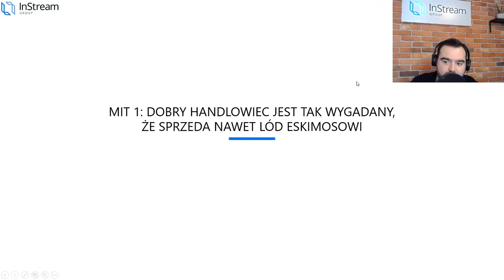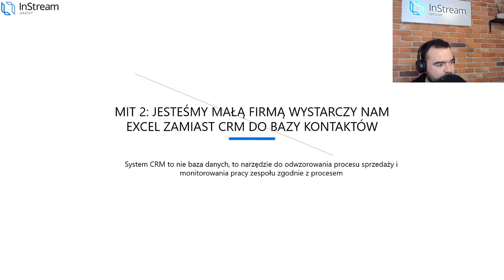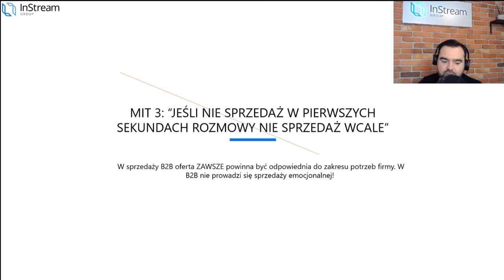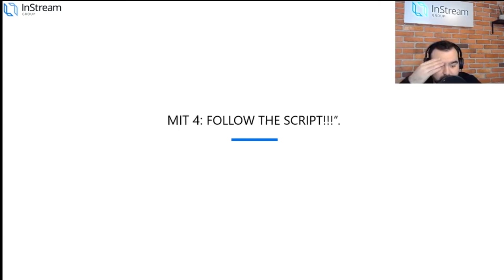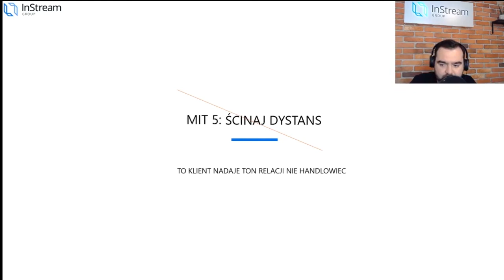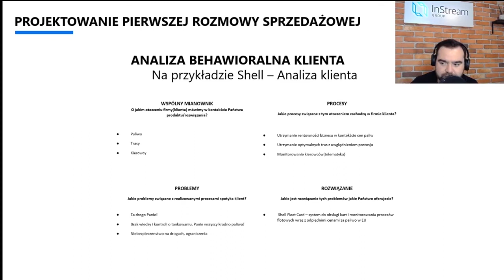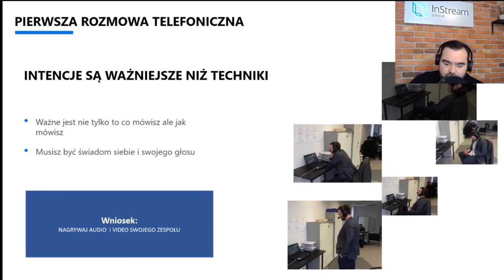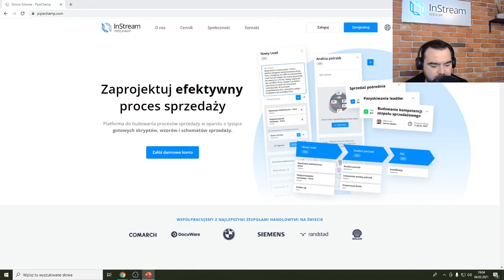Webinar | Obalamy mity w sprzedaży!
Ile mitów sprzedażowych już słyszałeś? Wiara w wiele z nich często okazuje się być przeszkodą na drodze Handlowców do skutecznego sprzedawania.

Zatem obalmy je!